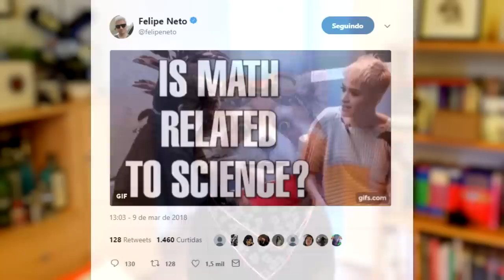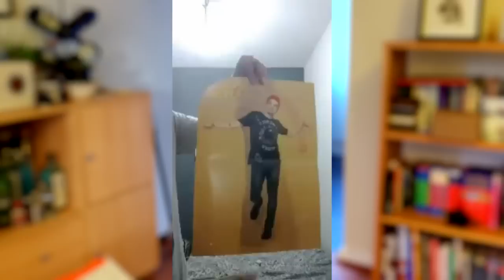Fã da Katy Perry queima poster do Felipe Neto e ele responde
Felipe Neto responde polêmica sobre a Katy Perry